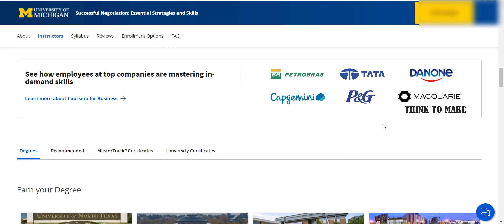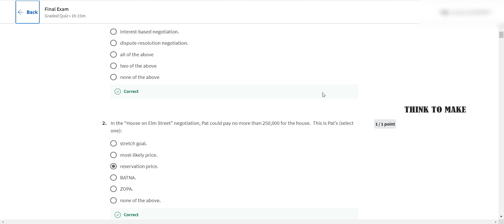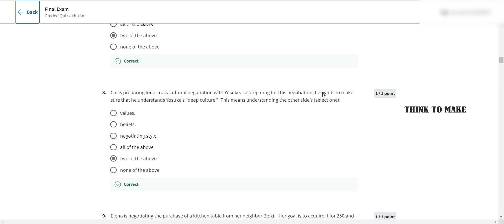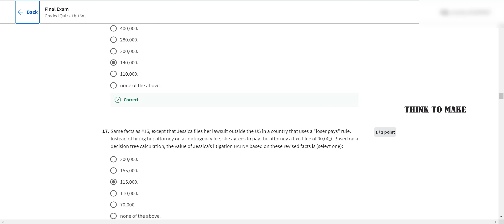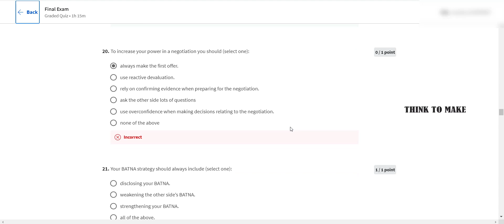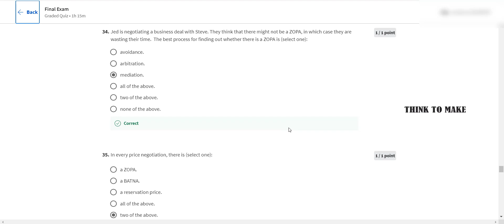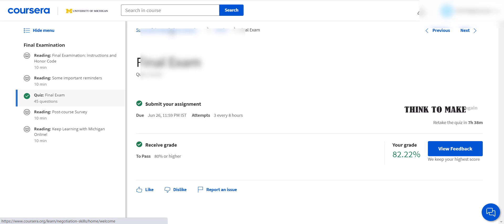Successful Negotiation: Essential Strategies and Skills,(week1-7) All Quiz Answers.